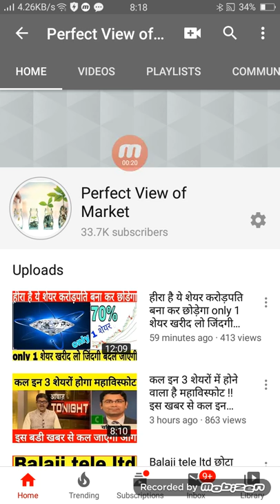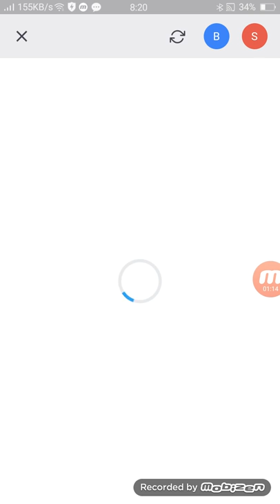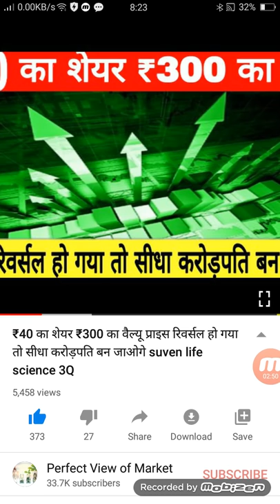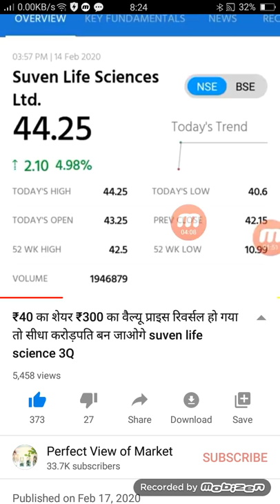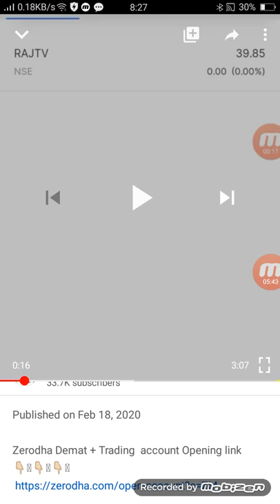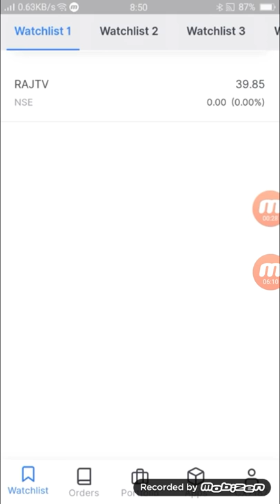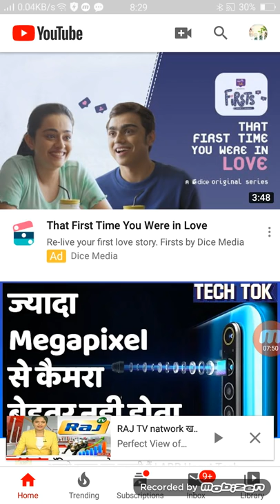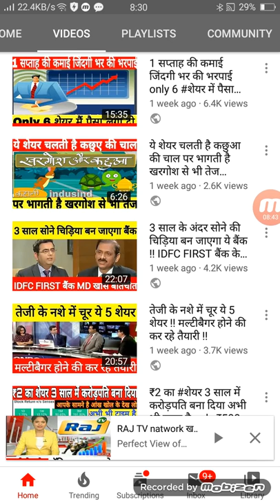₹40 का शेयर में पैसे की बारिश इतना पैसा कमाओगे रख नहीं पाओगे suven